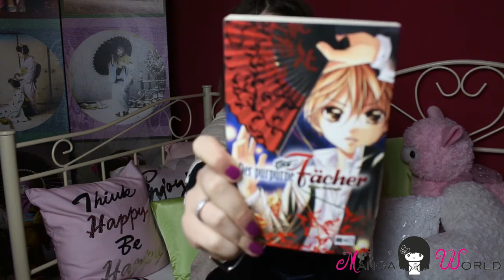Manga World - Der purpurne Fächer Review